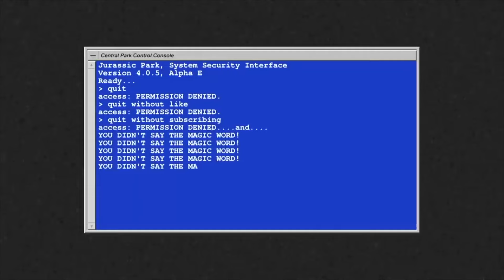¿Es el TRABAJO DURO realmente la clave para triunfar?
Últimamente hay muchos podcasts de emprendimiento diciendo lo mismo: la única clave para triunfar es trabajar duro. Pero ¿es eso cierto? ¿Toda la gente que triunfa en podcasts, redes o youtube ha empezado de cero y ha trabajado más duro que tú? ¿O además de trabajar duro han tenido ayuda?

¡Sígueme!